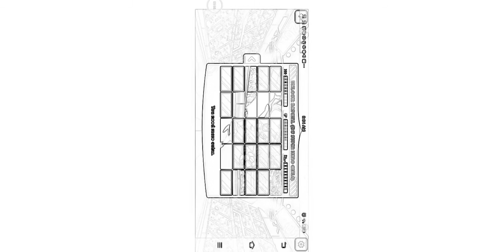Toon cup part1